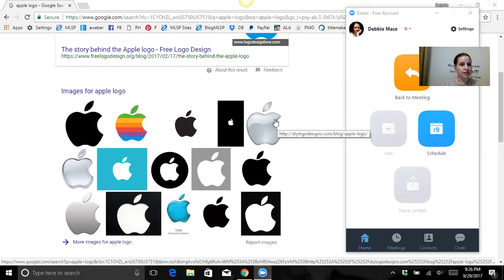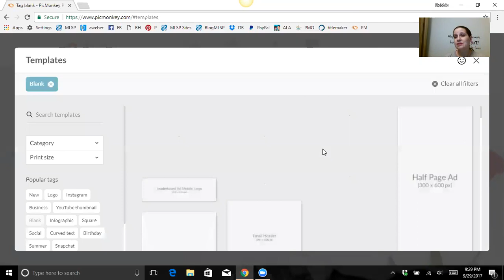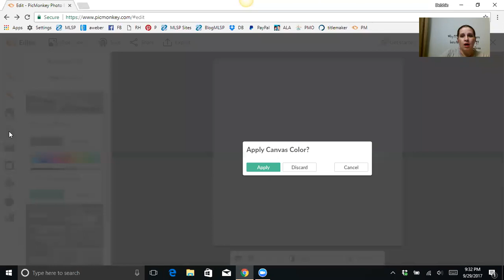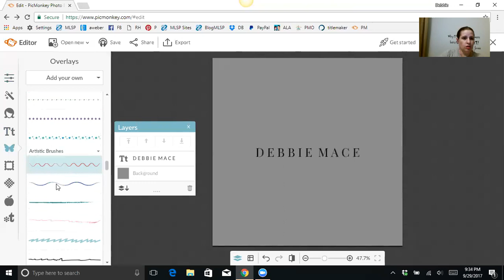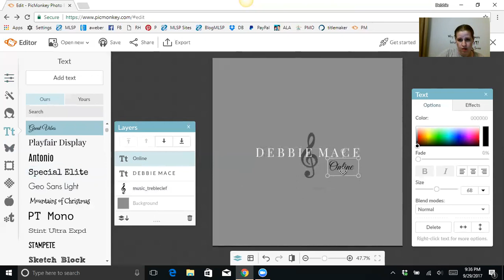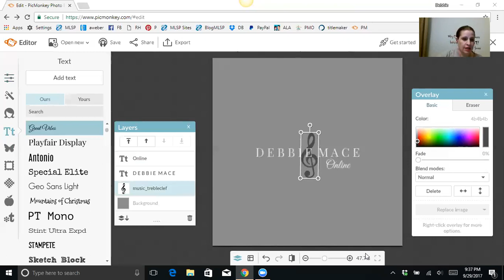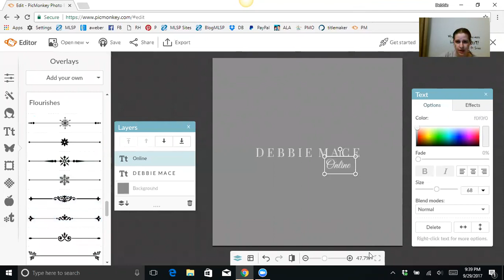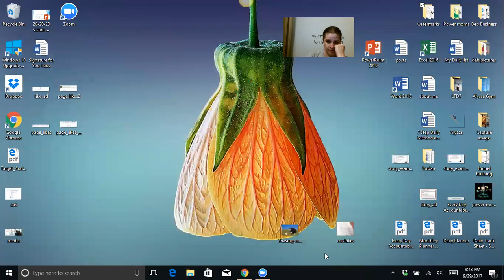How to make logos using PicMonkey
Creating your own logo can be a lot of fun. As you are finding your style there are a few things you might want to take into consideration.

1) make sure your logo is practical
2) make sure it is memorable
3) most important it needs to be timeless
4) keep it simple (only use a maximum of 3 fonts)
5) do not follow the trend (make it your own)

Of course these are suggestions. Technically there are no rules when it come to designs. There are highly recommended suggestions :)

If you like this video go ahead and follow my You Tube Channel. You can also head over to my website for more content just like this.